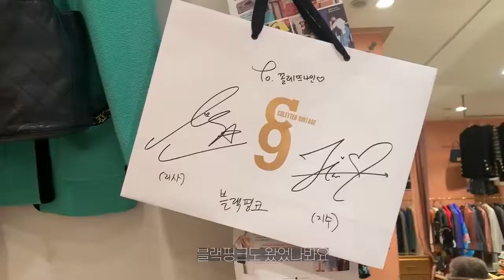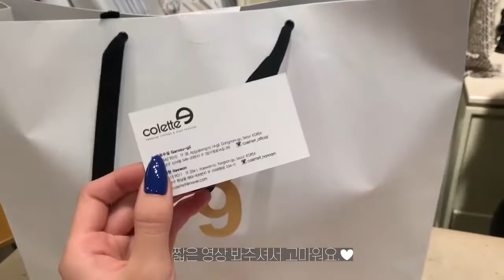[Free지아 Vlog] Date with Mom